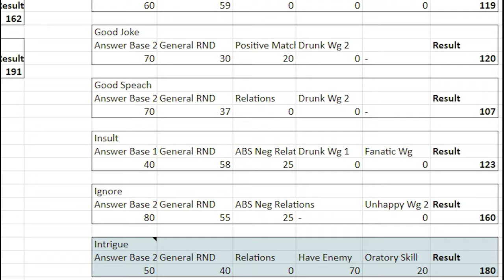Intrigues and relationships: Norland Devlog #8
🤥Game description:
Norland is a medieval kingdom sim that generates stories. Manage your noble family and face with class society, crime, slave revolts, religious conflict, economic issues, personal relations, treachery, secret murders, and spectacular battles.

Norland is a medieval kingdom sim inspired by Rimworld, Crusader Kings, and Caesar that generates complex stories.

Manage a noble family that owns a city populated by dozens of characters from different classes: peasants, slaves, soldiers, and criminals. Each citizen has its own needs and complex behaviors, which will depend on their social status and individual traits. And often, their behavior can be deadly to your family.

Control your noble family by assigning tasks to all of its members.
Witness how family members will build complex relationships between themselves through love, hatred, friendship, envy, jealousy, betrayal, and a lust for power.
Punish criminals, take care of the citizens, and put down any bloody riots that may occur during your reign.

Build your armies and defenses, then make decisions on whether to fight or ally with the other kingdoms
Oversee power struggles, plan out your intrigues and secretly assassinate dangerous enemies.

Make ambiguous decisions during events on the global map.

Absorb knowledge and technology from books, rewrite them, or create entirely new ones.
Build the production chains, raise the population, pay wages, put prices on the domestic market, and trade with incoming caravans.

Experience different starting conditions for a unique gaming experience every time you play.
Navigate through a simple and accessible user interface.

The game generates complex stories on a new level through unpredictable interactions in a large society made of numerous, unique individuals: things like social stratification, crime, riots, religious controversies, and struggle for the throne can all play a part in the story.

They all have their own relationships, sex drive, beliefs, health systems, and backgrounds. Family members also have unique personality traits, and family traits can be passed on to their children.

They joke around, gossip, insult one another, fall in love, make friends, support each other, and sometimes even kill one another out of anger.

Initiate political intrigue with other kingdoms and religious leaders on the global map. Manage events that require intervention, such as blackmail, plague-infested refugees, natural disasters, and more.

Build and upgrade buildings to create efficient production chains. Attract migrants with low prices for various goods on local markets and high wages, or use slaves to work in hazardous industries. Trade with caravans. And don't forget the ecological balance.

Make use of seven weapon types, three different types of armor, unique combat skills, the body part damage system, and the morale of each member of your army!

Survive in the non-stop competition with other kingdoms. Create complex scenarios by setting up an aggressive society built on a slave economy and a strong professional army or a wealthy society of free and happy city dwellers with high levels of technology.